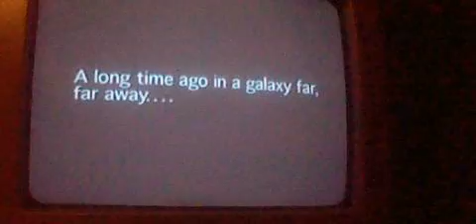star war rogue squadron II rogue leader play through part 1 death star attack